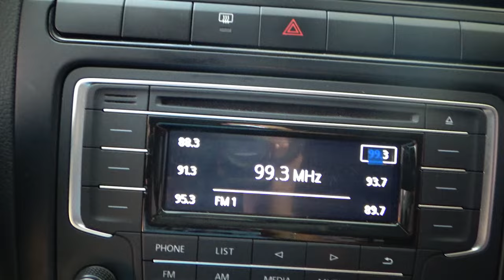Volkswagen / Vento / 2018 - 11256